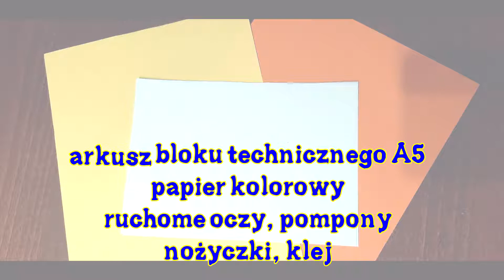Dzingający królik :)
Kolejna błyskawiczna inspiracja :) Zamiast sprawdzać w necie co oznacza "dzinkagjący", najlepiej go samemu wykonać i sprawdzić :)

Wspólnie bawmy się plastyką :)